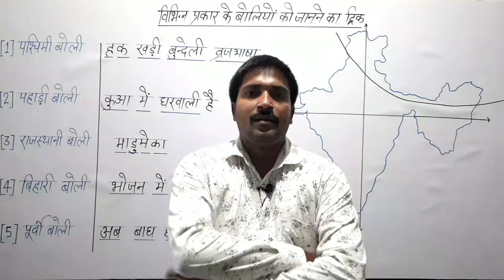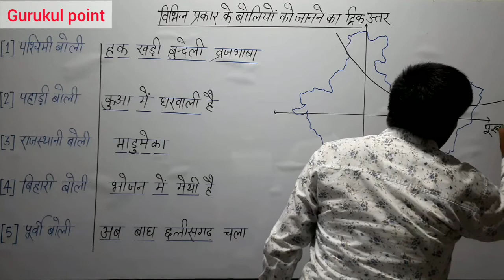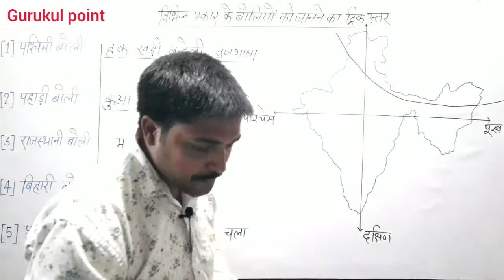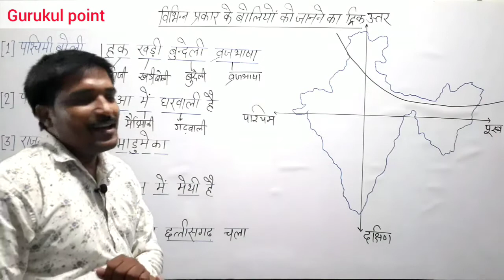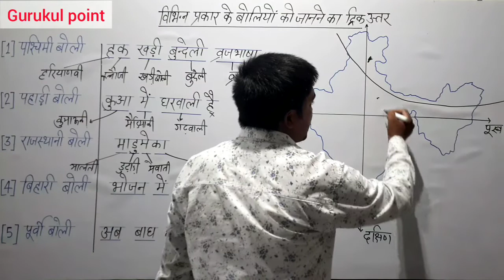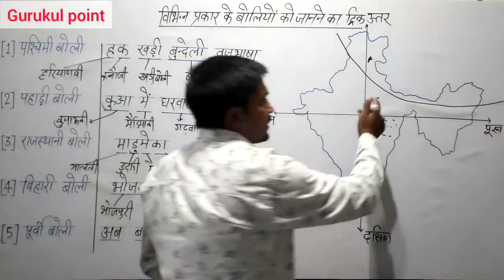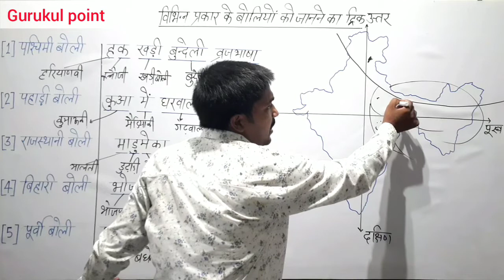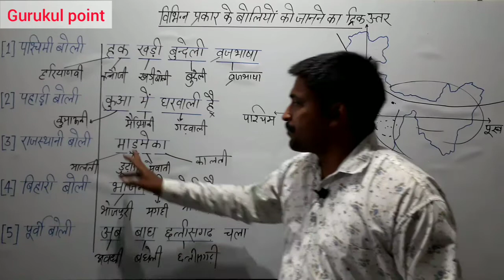भारत की विभिन्न बोलियों का ट्रिक hindi grammar for competitive exam Gurukul point by Deepak Kumar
Gurukul point भारत में बोली जाने वाली विभिन्न बोलियों को जाने इन शानदार ट्रिको से

gurukul point में और भी वीडियो देखने के लिए इन लिंको पर जाएं

सूरदास जी के काव्य व्याख्या

 सामान्य हिन्दी का संवैधानिक विकास

सामान्य हिंदी वर्णमाला व्यंजन

सामान्य हिन्दी वर्णमाला स्वर

सामान्य हिंदी का विकास के महत्वपूर्ण प्रश्न

सामान्य हिन्दी संज्ञा

हिन्दी साहित्य की रचनाएं

सामान्य हिन्दी लिंग

 हिन्दी प्राचीन लेखक और उनकी रचनाएँ

 हिंदी साहित्य का इतिहास भाग 4

हिन्दी विराम चिन्ह

[7/14, 3:06 PM] D: हिन्दी साहित्य का इतिहास भाग 3

[7/14, 3:07 PM] D: हिन्दी साहित्य का इतिहास भाग 2

[7/14, 3:09 PM] D: हिन्दी साहित्य का इतिहास भाग 1

[7/14, 3:10 PM] D: हिन्दी अलंकार भाग दो